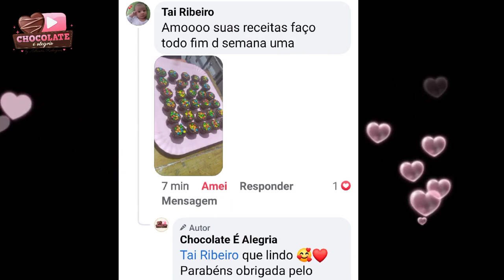CONE TRUFADO DE BEIJINHO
Vídeo gravado pela querida Adriana do canal Chocolate é Alegria.